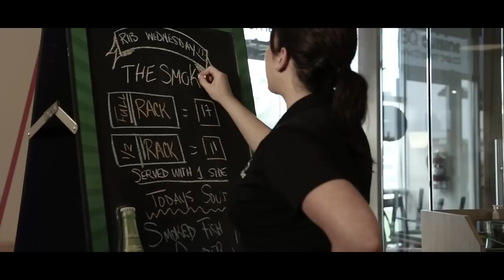TheSmoke Collingwood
A 60 second clip of TheSmoke.  Come in and see what it is all about.  To taste it, you will have to come in!